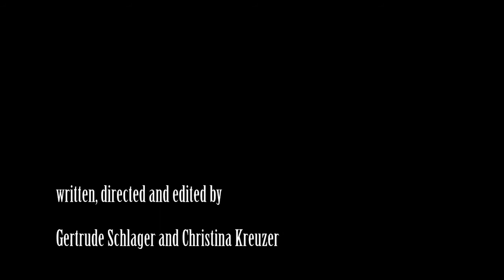Little Sun lighten my world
This is the outcome of a 3 minute short film project filmed together with my mother. It has been a funny experience :).